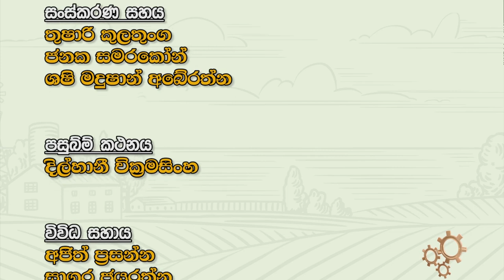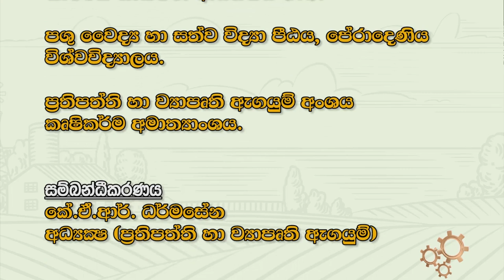කෘෂි ලොවට නව නිපැයුම් | ගෙඩි කැඩිමේ රීට | Krushi Tv